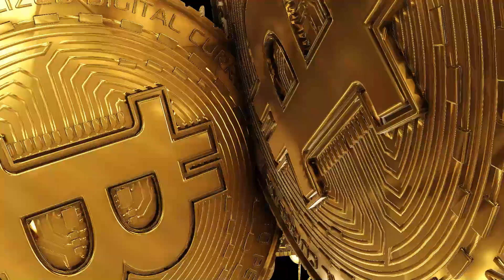💥 HITTING HIUGE SUPER BUYS 🎉⭐ AT 🎸 ROCK BOTTOM 👨‍🎤 | NOLIMIT CITY | 🎲 B.W. AVENUE 💰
🗿🎸 Rock Bottom 👨‍🎤🎤 may not possess the same level of confrontation as titles like 🔪🎥 Serial or Mental🧠, but it exudes 👁 a subtle, unsettling malevolence 👺 that endeavors to 👀 creep beneath the surface.

18+ | Play responsibly